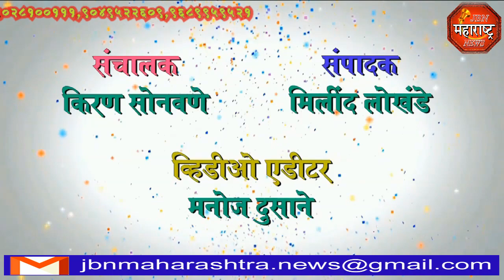jbn maharashtra news jalgaon